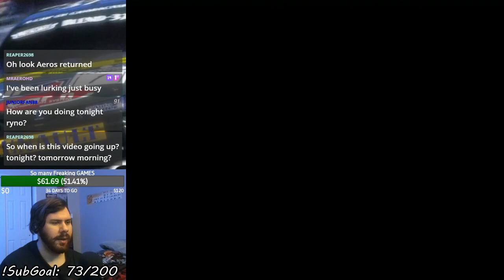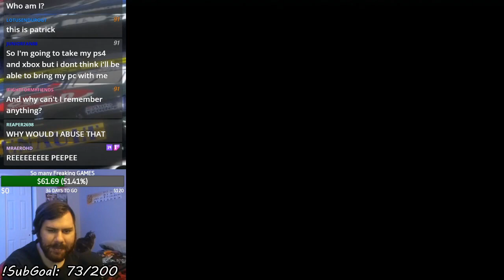TOCA 2: Touring Cars (PSX) - Grinnall Scorpion Championship (Let's Play Part 6)